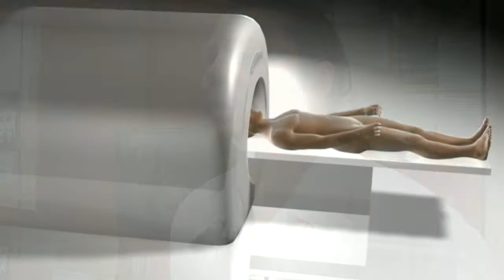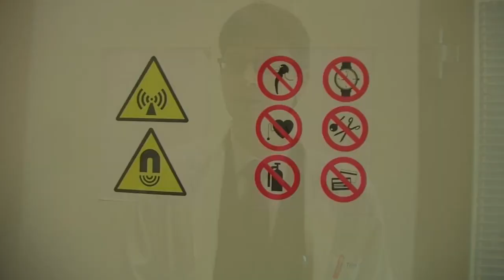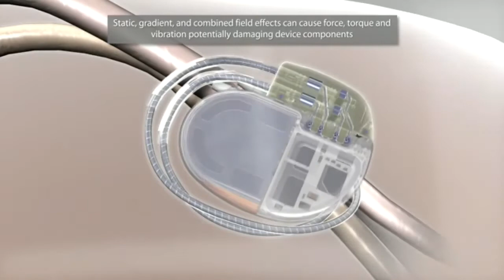BetegszobaTV - MRI-kompatibilis Pacemaker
Végre Magyarországon is elérhető az MRI-kompatibilis pacemaker. E pár percben erről tudhatnak meg többet.